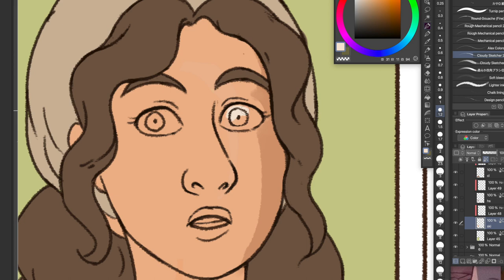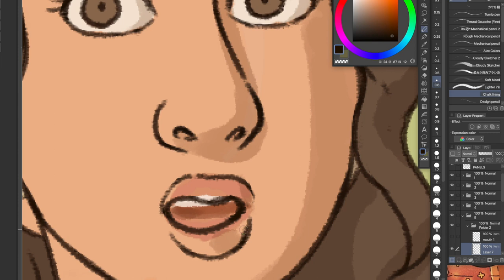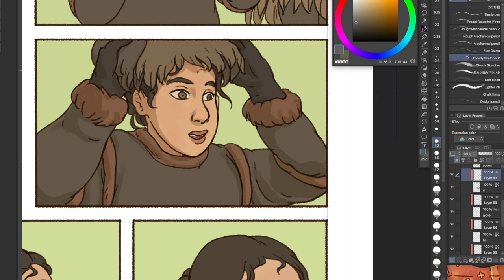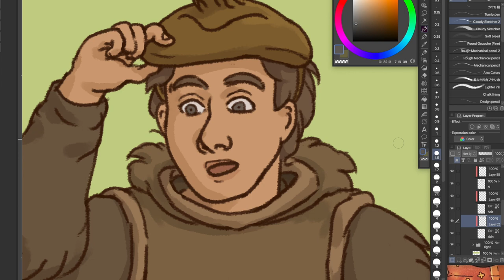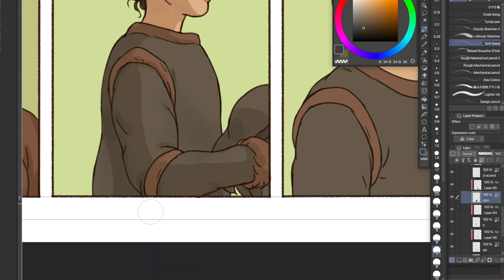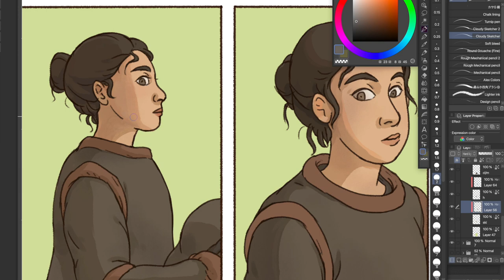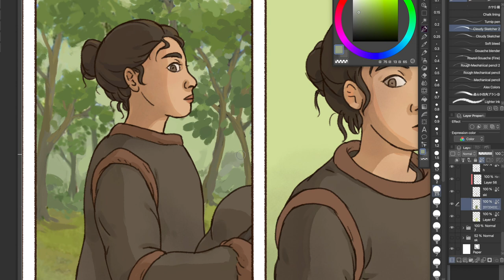2023 Art Goals, going into monk mode, to be PC or not to be?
Hello my baby hello my darlinggg.

Hi. It's Vicky. Here's another voiceover chat while I color a page from my comic NTOO. Let's talk about plans for 2023 and making art while being chronically ill. It would help this smol creator out.